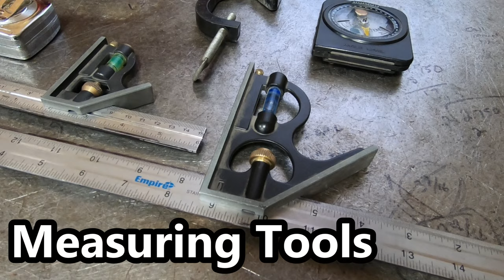Tool Time! What Tools Do I Use?